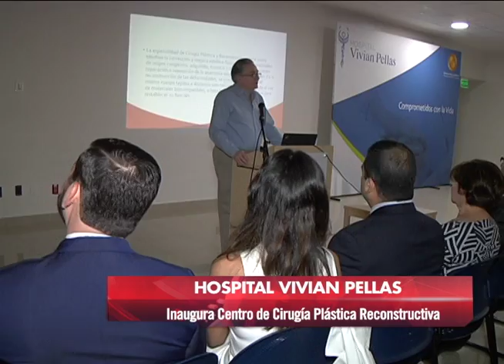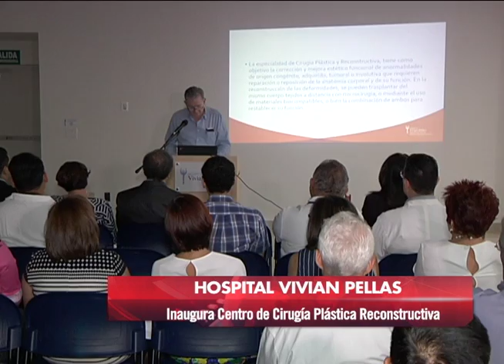Hospital Vivian Pellas Inaugura Centro de Cirugía Plástica Reconstructiva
El Hospital Metropolitano Vivian Pellas siempre a la vanguardia de la medicina moderna inauguró el nuevo Centro de Cirugía Plástica Reconstructiva donde se ofrecerán tratamientos multidisciplinarios para corregir de manera estética malformaciones congénitas entre otros padecimientos que requieren cirugía plástica reconstructiva.